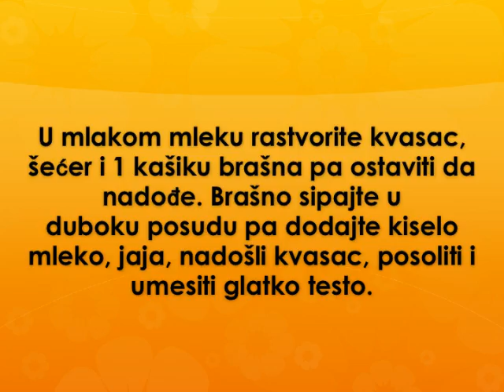Menaz kiflice Recept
recept za menaz kiflice